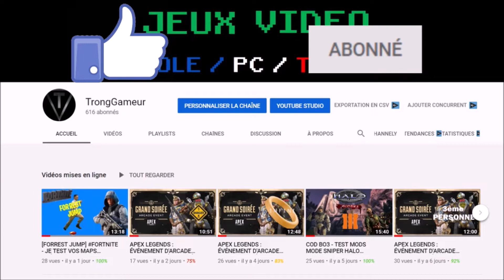[AVIS] UFO-LA SWITCH PC GAMEUR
Je donne mon avis sur UFO le pc en forme de switch créer par alienware